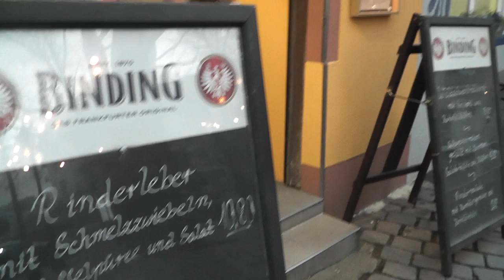In taverna a Francoforte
Non andavo da anni nelle taverne di Sachsenhausen, un antico quartiere di Francoforte dove si mangia seduti in compagnia di sconosciuti in lunghi tavoloni. E si beve l'Apfelwine, un ottimo vino di mele